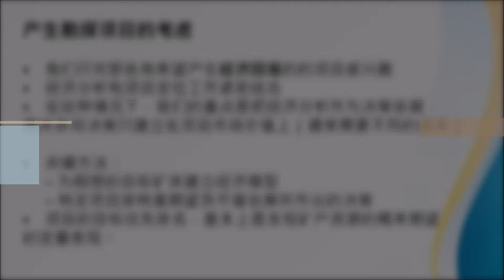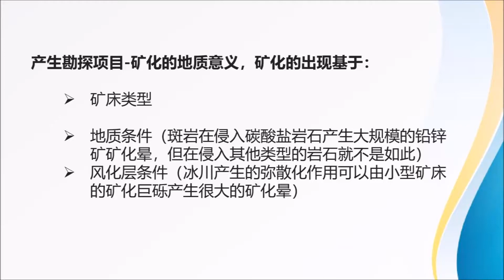6. 海外矿产勘查作业与管理 Overseas Mineral Exploration Management | 制定矿产勘探项目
海外矿产勘查作业与管理 Overseas Mineral Exploration Management 6. 制定矿产勘探项目

Beijing Office
联系人：王爱瑞
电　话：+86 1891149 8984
微信号：ary9694

Wechat: HKMining 香港国际矿业投资